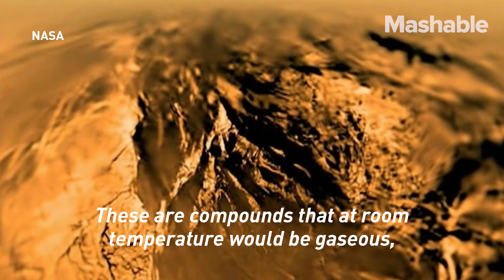Neil deGrasse Tyson's favorite moon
Titan is the largest moon in orbit around Saturn. Neil deGrasse Tyson just thinks it's fun.